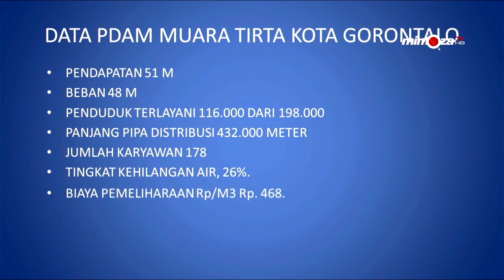LUCKY : PENYERTAAN MODAL PDAM KOTA GORONTALO UNTUK PENINGKATAN FASILITAS || FDG